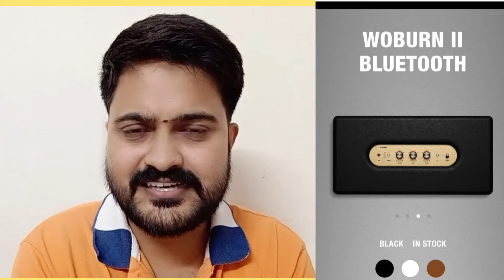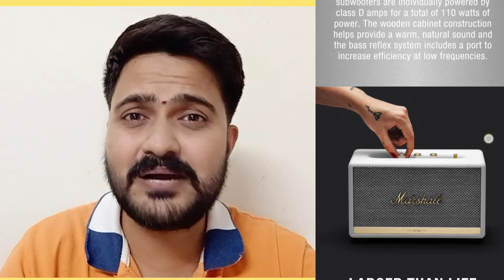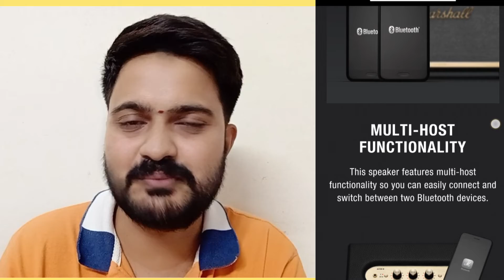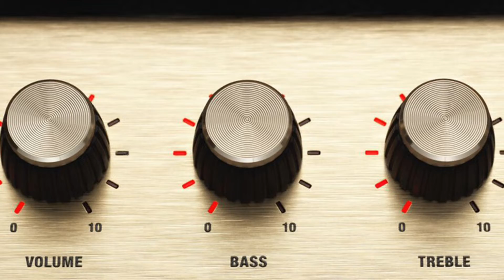🔴Decoded : Rolex - Surya 💥Mass Entry Scene | Vikarm 2022 Movie | Mr.Tech